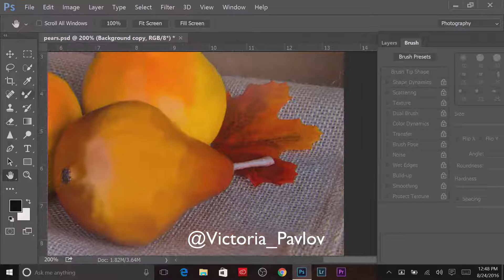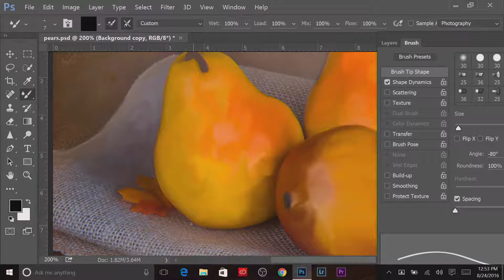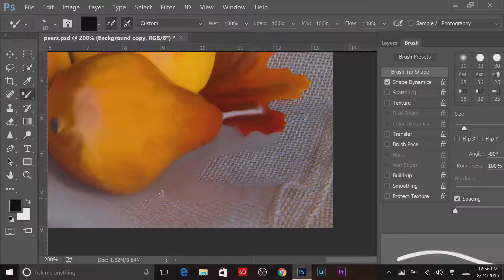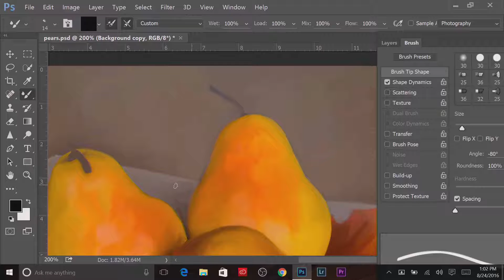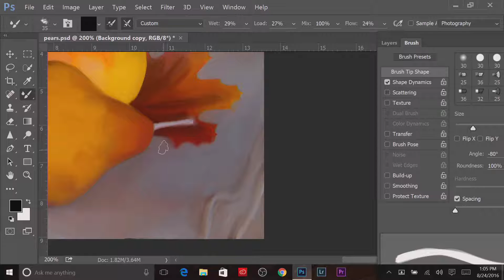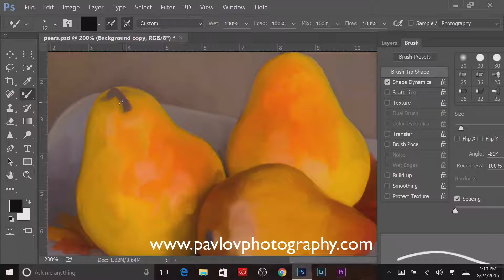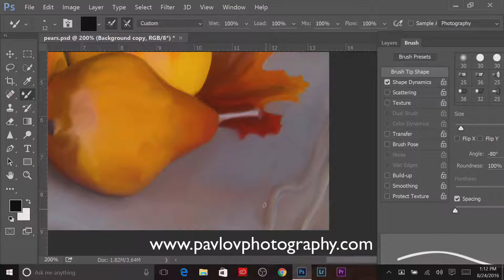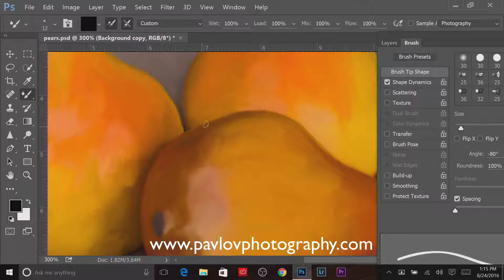Speed Painting in Adobe Photoshop CC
Speed Painting in Adobe Photoshop CC using Microsoft Surface Book

My Book on Amazon "The Adobe Mobile Apps"

My Book On Amazon "Digital Painting for Photographers in Adobe Photoshop"